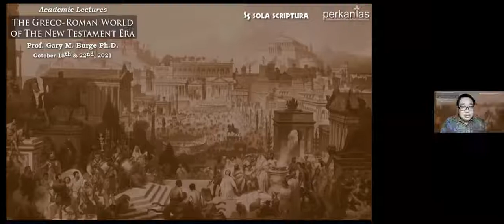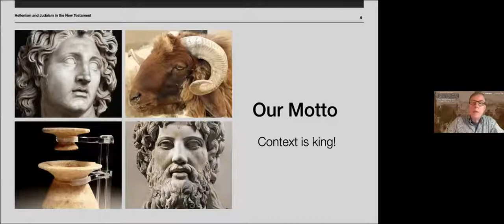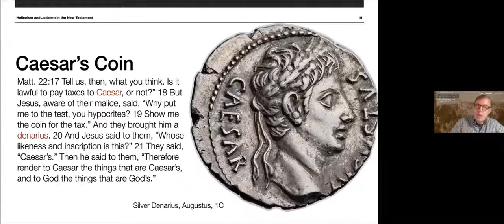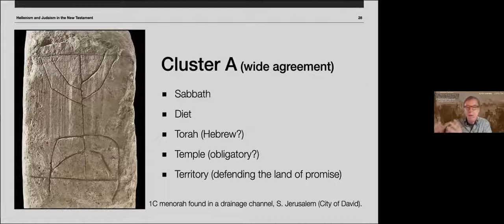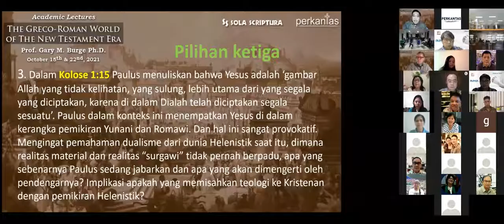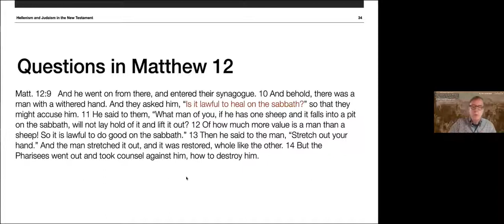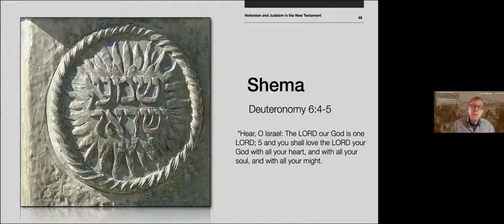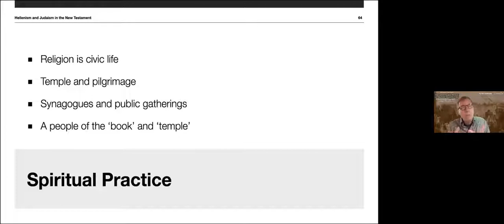Sola Scriptura Academic Lectures - The Jewish World of the New Testament era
Sola Scriptura Academic Lectures by Prof. Gary M. Burge Ph.D. October 22th 2021 in Jakarta, Indonesia.